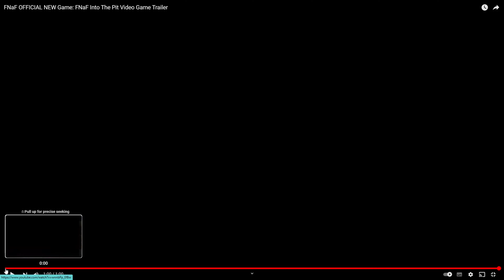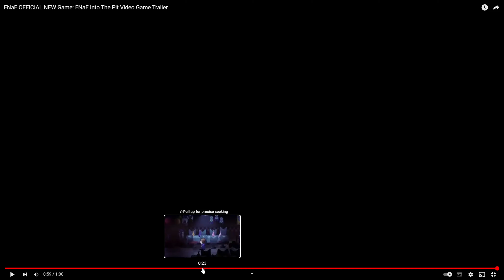FNaF into the pit is looking Hype!!!